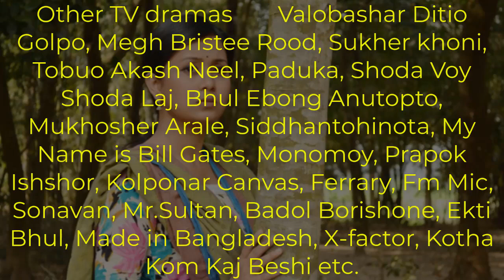Farhana Mili Lifestyle, School, Boyfriend, House, Cars, Net Worth, Family, Biography 2018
Graphics : No Copyright Motion Graphics